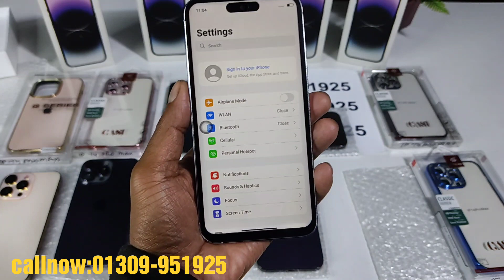iPhone 14 Pro Max USA copy. Bangla unboxing and review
iPhone 14 Pro Mach high super master copy Bangla unboxing and review.